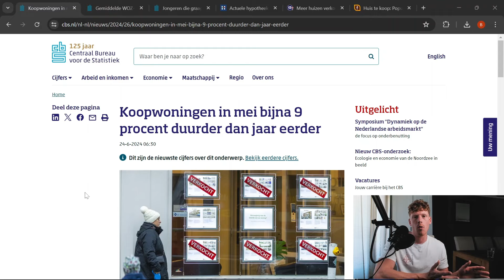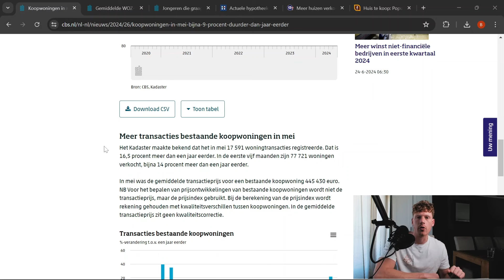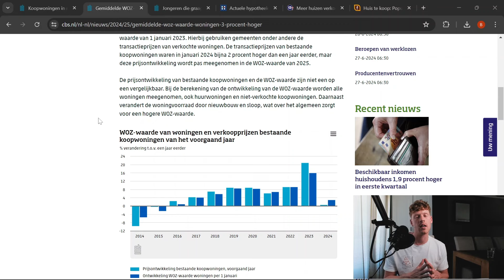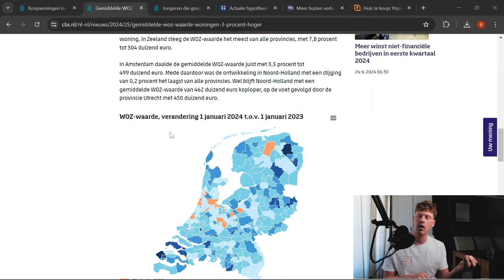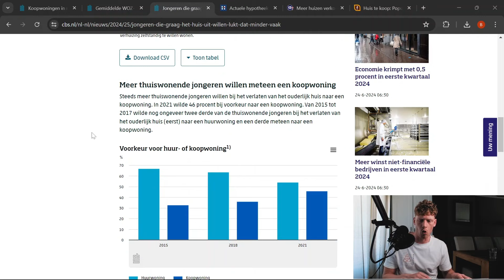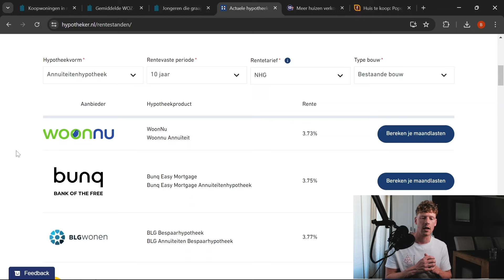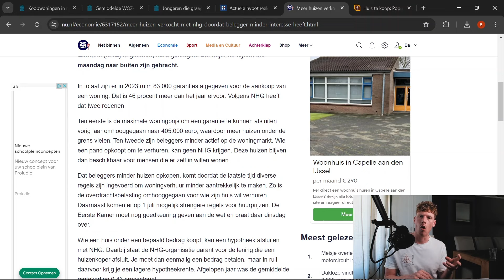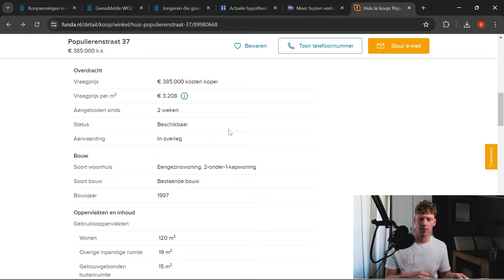Huizenprijzen STIJGEN bijna 9%! - Huizenmarkt update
Huizenprijzen stijgen bijna 9 procent. In deze video kijken we weer naar de huidige situatie op de Nederlandse woningmarkt.

Welkom bij Alles over Geld!
Let op! Deze video's zijn geen financieel advies!
Heb je altijd de droom gehad om rijkdom voor jezelf te creëren, maar vond je nergens de juiste informatie? Bij Alles over Geld kun je terecht voor al je informatie over Bitcoin, aandelen, persoonlijke financiën en traden. Hier leer je hoe geld voor JOU kan laten werken in plaats van andersom!

Alles over Geld - Crypto, aandelen, financiële vrijheid, persoonlijke financiën, boekrecensies